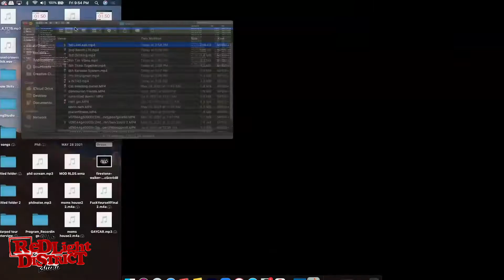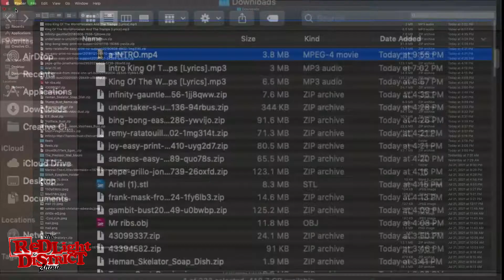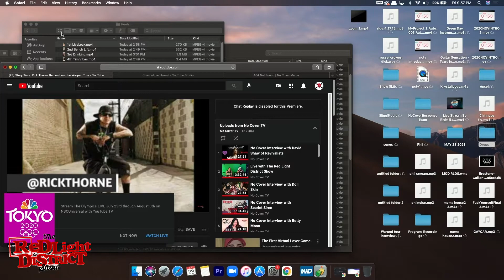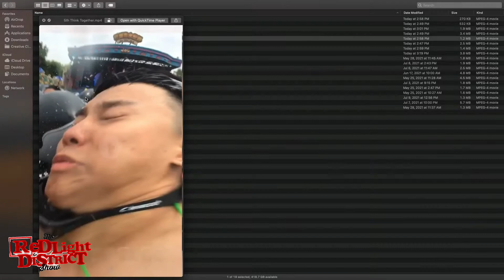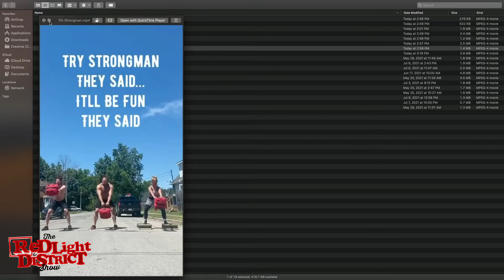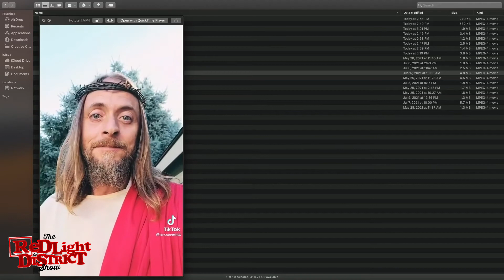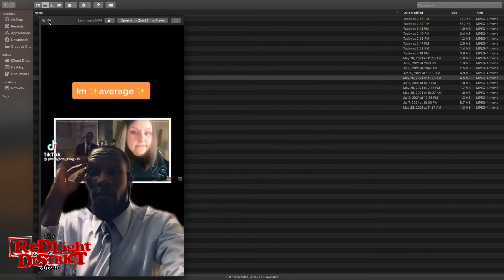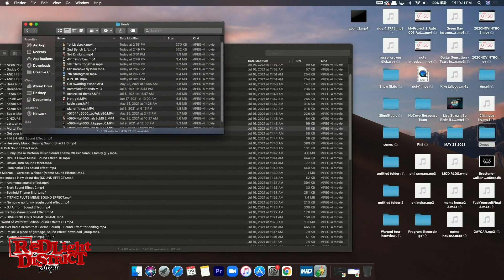Bud's Vids - Episode 1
Dennis attempts to make the team laugh by showing us stupid videos he found on the internet.